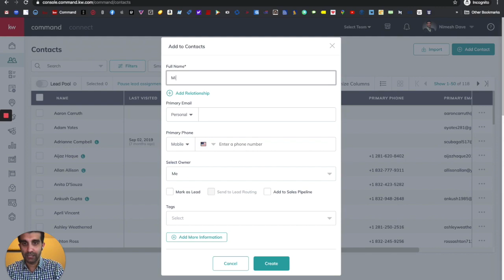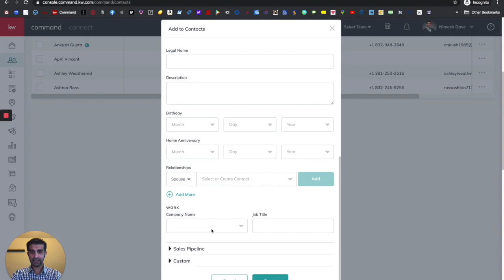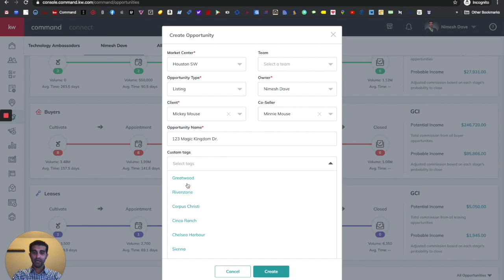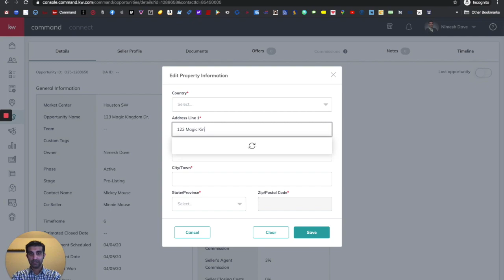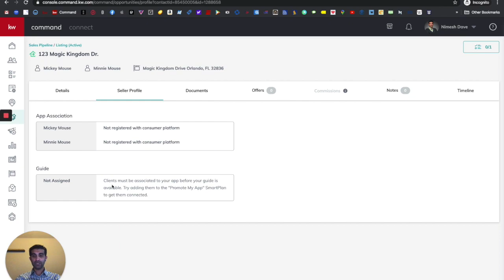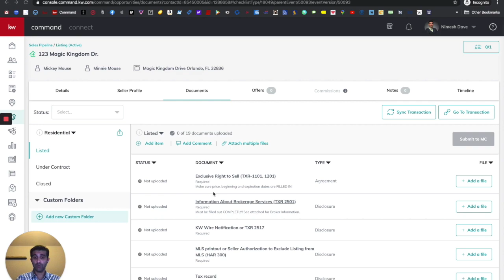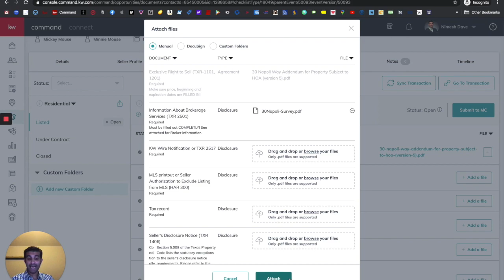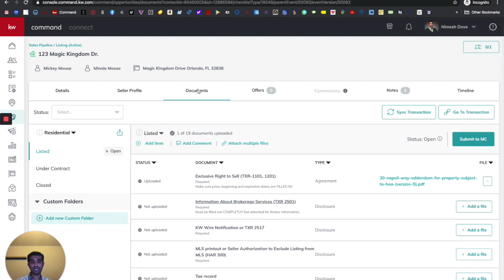kw COMMAND: Documents Part 1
How to upload document for compliance in Keller Williams Command.